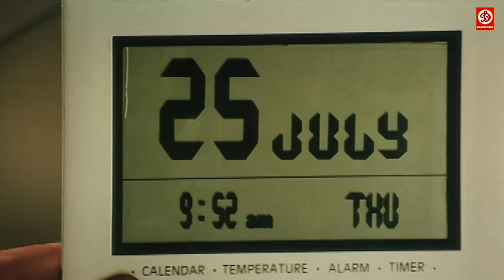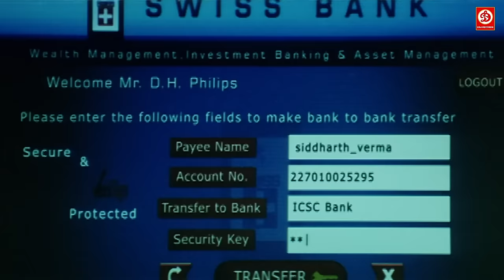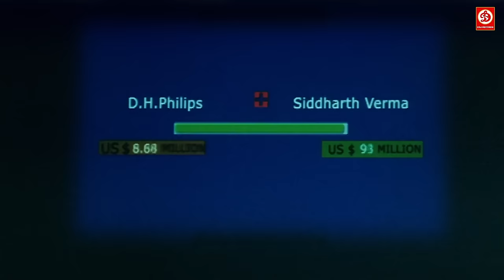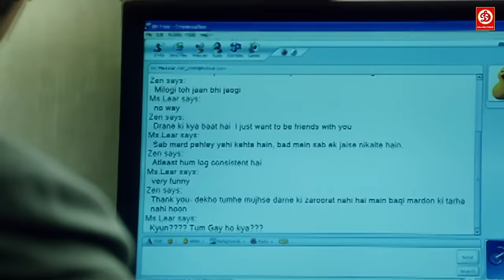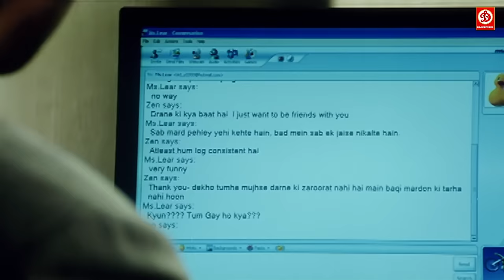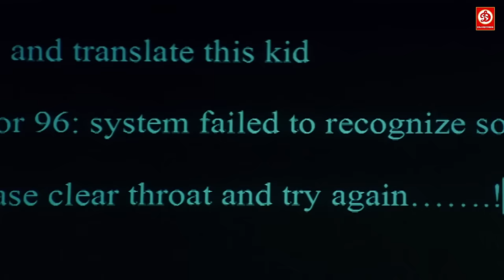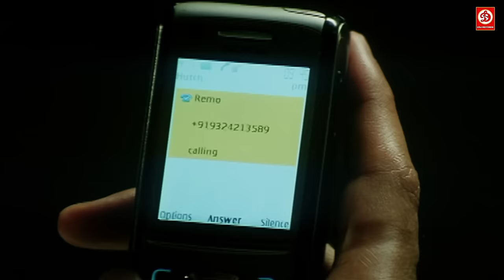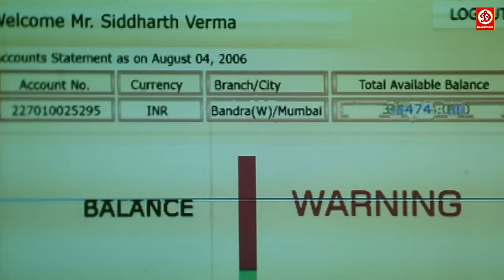Raqeeb - Bollywood Romantic Action Drama Movie | Jimmy Shergill, Sharman Joshi, Tanushree Dutta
Enjoy this Super hit action thriller movie of 2007 'Raqeeb' starring Sharman Joshi, Tanushree Dutta, Jimmy Shergill, Rahul Khanna, Sherlyn Chopra,
Produced by - Raj Kanwar
Lyrics - Sameer
Singers: Alisha Chinoy, Gayatri Ganjawala, K K, Kunal Ganjawala, Sunidhi Chauhan, Tulsi Kumar, Zubeen Garg